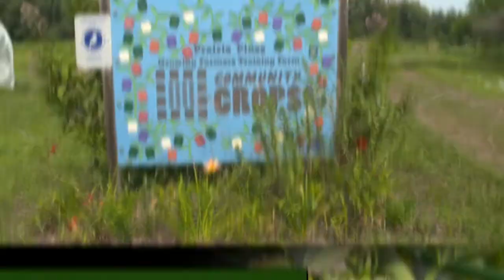A Community and Gardening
This feature focuses on a Yazidi refugee community in Lincoln Nebraska and how gardening can bring people together.